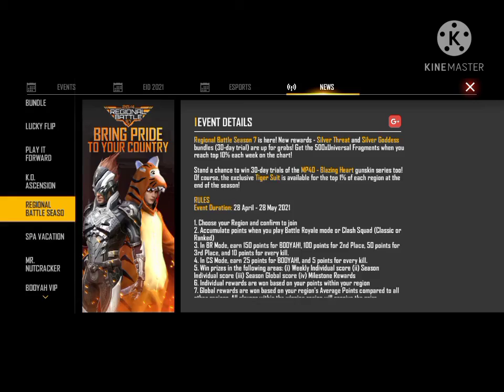HOW TO COMPLETE RAMADAN EVENT AND FULL DETAILS